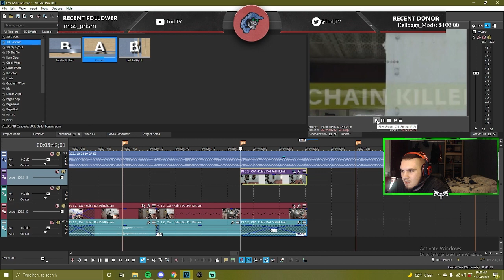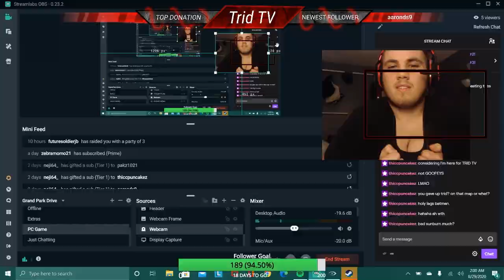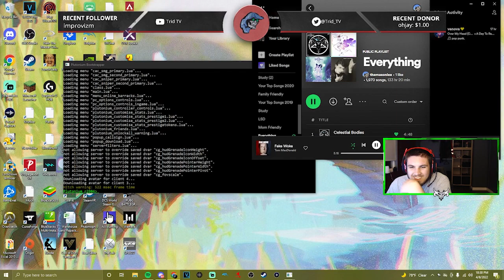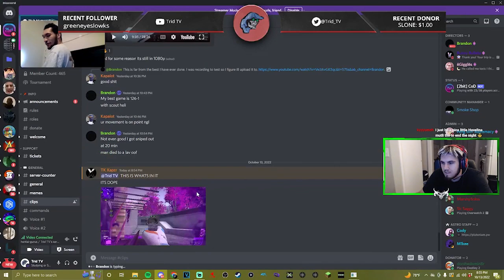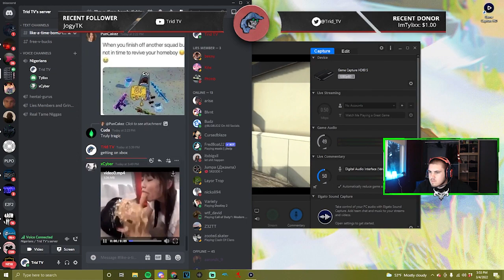TRID 1K STREAM HIGHLIGHTS (Stream Highlights #10)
Thanks for all the support over the years, here's a compilation of my best/funniest moments on Twitch.

Timestamps:
0:00 Trid breaks his back
0:03 intro
0:10 Trid show and tells his chair
0:27 Trid demonstrates how he broke the chair
0:34 almost dies
0:40 situps
1:05 Sqtch gets nae naed
1:12 just two bros with a normal conversation
1:27 Trid flies a helicopter in a circle
1:34 almost crashes into a large tower
1:38 gets nae naed by loadout drops
1:49 Trid locks a demon in a room
2:00 it gets out
2:04 Tylix struggles to English
2:12 fall damage
2:16 rage
2:19 mouthy
2:22 extreme inhale from Tylix dying of laughter
2:26 mouthy pizza mouthy
2:36 Sqtch is suspicious it's not being said right
2:37 Trid hit marks a triple collat
2:41 annoyance
2:46 leaves game
2:50 Tylix struggles to English
3:02 points out enemies
3:05 fire
3:07 rage
3:15 Sqtch makes an impression of his character
3:35 literally donkeys
3:39 Tylix fails terrible at a donkey impression
3:47 that's a ga dam horse
3:50 glizzy goblin
3:55 glizzy count
4:04 grips 9 glizzies
4:05 puts all 9 glizzies in his mouth
4:20 shoutout to the barber
4:24 he likes gingers
4:29 hehe
4:34 yehe
4:35 strange laugh
4:37 Sqtch ask why
4:54 is he talking about
4:58 girl dies
5:03 Tylix moment
5:16 riddle
5:22 Walmart
5:36 Tylix finds perfect cheese spot
5:45 it was at this moment he knew
5:51 pushing p
6:02 Trid gets cyber
6:05 ooooooooooooo monkey noise
6:10 gottem
6:30 nice weather
6:32 gets airborne
6:33 woaah
6:34 impact
6:35 bounce
6:37 hits ground upside down
6:39 questioning existence
6:44 two guys sniping on a hill
6:48 car
6:51 Sqtch flies
6:55 Sqtch did something to Nigerians
7:04 Tylix fart story
7:46 roach tickles Trid
7:55 Tylix struggles to English again again
8:20 Trid gets rick rolled
8:31 oh hell nah

8:33 so that's what that's from
8:37 Trid is disgusted
8:48 who?
9:01 shocked
9:15 bAby gurl
9:19 oooogghh
9:22 ooghh
9:25 oogghh
9:29 oogh
9:31 oogh ooooghh ooghh ooooogghhh
9:46 oogh oogh oooghhh
9:49 Trid finally questions it
9:52 Trid calls Tylix a liar
9:59 daddy
10:09 Tylix struggles to English again again again again
10:22 Tylix wants to moist his lips
10:25 Trid is eagerly shocked to hear this exciting news and is really interested
10:38 can't be having
10:46 check that insane clip
10:50 whattup jo jo
10:54 Trid almost gets banned
10:59 angry gamer
11:05 issa issa bull head
11:11 I'm black
11:30 elephant
11:34 Tylix gets down bad
11:36 Trid snorts
11:39 Tylix eagerly asks if it's bigger than a horse
11:41 Trid confirms glizzy pack
11:47 Tylix goes into research mode
11:52 two bozos
12:06 boi what da hell boi
12:09 OOOOOOHHHHH
12:10 QUUUAADD QUAAD
12:13 WHAT HHHHHUUHUHH😩
12:21 boi what da hell boi
12:23 😳😏
12:31 Trid being highly offensive
12:51 are ya feeling it now Mr. Crabs
12:55 brain damage in the brain
13:00 boi what the helllllll boi
13:05 boing boing
13:06 scared of pp
13:08 monkey brain activated
13:09 disappointment
13:16 boi what da hell boi
13:21 Trid dies